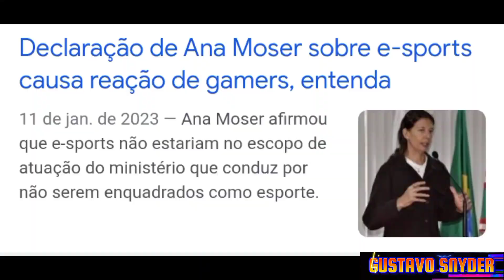LULA contra os GAMES!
E o nosso digníssimo Sr presidente Luis Inácio Lula da Silva, disse durante uma reunião de ministros e governadores que , a culpa.pra violência no país é dos games!! "Não existe game que fala de amor!!" disse ele l. E essa declaração caiu como uma bomba no mundo gamer